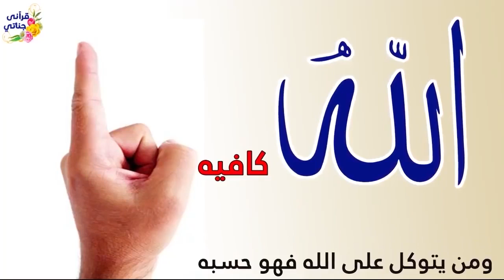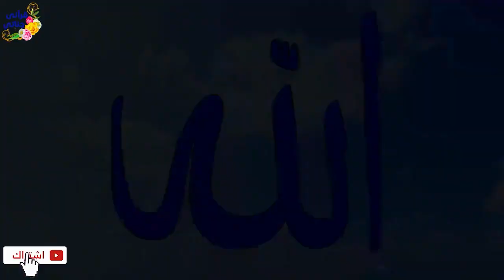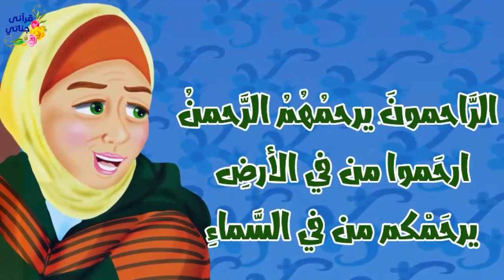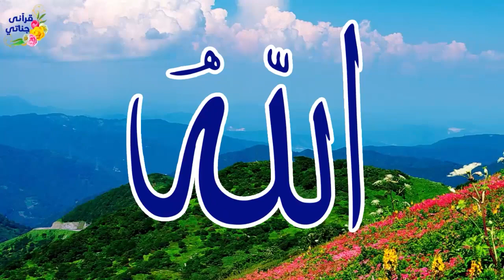قصص واقعية عن فتاة ذهبت لبيت الطبيب الذي ترك امه مريضة دون ان يعلم وليلة زفاف وتأخر الزواج